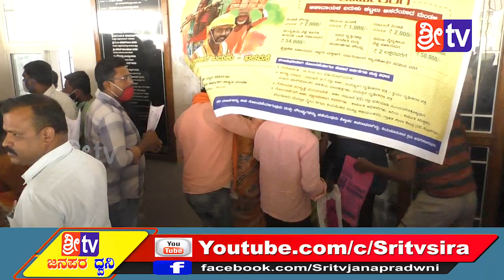ಸಾಮಾಜಿಕ ಅಂತರ ಇಲ್ಲದ ಕಾರ್ಯಕ್ರಮ..... ಕರೋನ ನಿಯಮ ಉಲ್ಲಂಘನೆ......